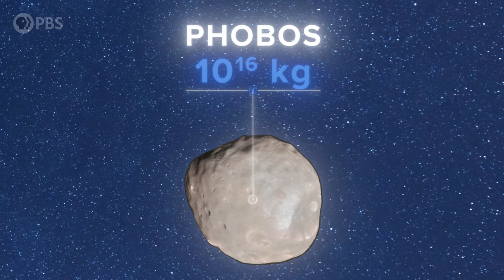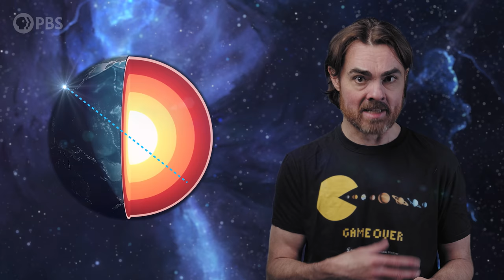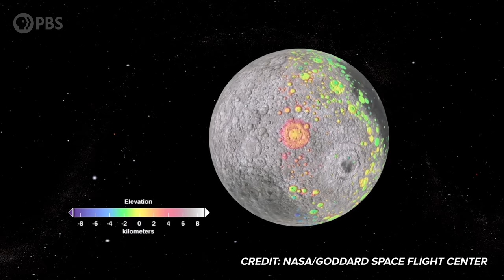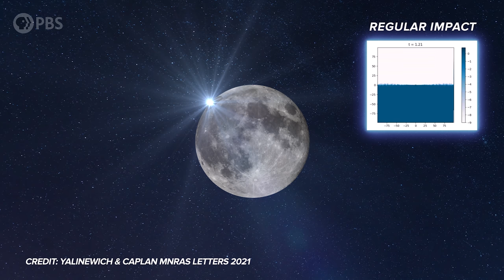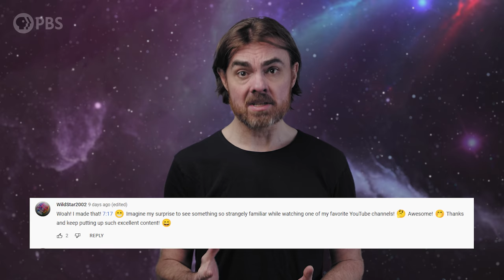What Happens If A Black Hole Hits Earth?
The possibility that a black hole could actually impact Earth may seem straight out of science fiction, but the reality is that microscopic primordial black holes could actually hit Earth. If one did, it wouldn't just impact like an asteroid, it'd pass straight through the entire Earth and exit the other side. Perhaps craziest of all, this may have already happened!

Assistant Producer: Setare Gholipour
Executive Producers: Eric Brown & Andrew Kornhaber
Executives in Charge (PBS): Adam Dylewski, Maribel Lopez
Director of Programming (PBS): Gabrielle Ewing

Ben Dimock
Daniel Alexiuc
Nenado763
Pravin Mansukhani
Peter Barrett
Nils Anderson
David Neumann
Ari Paul
Charlie
Leo Koguan
Sandy Wu
Matthew Miller
Ahmad Jodeh
Alexander Tamas
Morgan Hough
Juan Benet
Vinnie Falco
Fabrice Eap
Mark Rosenthal
David Nicklas
Henry Van Styn

Quasar Supporters
Alex Kern
Michael Schneider
Ethan Cohen
Stephen Wilcox
Yogi
Christina Oegren
Mark Heising
Hank S

Hypernova Supporters
william bryan
Andreas Athanasopoulos
Justin Smith
drollere
Joe Moreira
Marc Armstrong
Scott Gorlick
Nick Berard
Paul Stehr-Green
MuON Marketing
Russell Pope
Ben Delo
Nicholas Newlin
Scott Gray
Антон Кочков
John R. Slavik
Mathew
Donal Botkin
John Pollock
Edmund Fokschaner
Joseph Salomone
Matthew O'Connor
chuck zegar
Jordan Young
m0nk
Daniel Muzquiz
Timothy McCulloch

Terje Vold
Jered D Sweeney
Anatoliy Nagornyy
comboy
Brett Baker
Jeremy Soller
Jonathan Conerly
Andre Stechert
Ross Bohner
Paul Wood
Kent Durham
jim bartosh
Nubble
Chris Navrides
Scott R Calkins
Carl Scaggs
The Mad Mechanic
Ellis Hall
John H. Austin, Jr.
Diana S
Ben Campbell
Lawrence Tholl, DVM
Faraz Khan
Almog Cohen
Alex Edwards
Ádám Kettinger
MD3
Endre Pech
Daniel Jennings
Cameron Sampson
Pratik Mukherjee
Geoffrey Clarion
Nate
Darren Duncan
Russ Creech
Jeremy Reed
Eric Webster
David Johnston
J. King
Michael Barton
Christopher Barron
James Ramsey
Justin Jermyn
Mr T
Andrew Mann
Peter Mertz
Isaac Suttell
Devon Rosenthal
Oliver Flanagan
Bleys Goodson
Robert Walter
Bruce B
Ismael Montecel
Simon Oliphant
Mirik Gogri
Mark Delagasse
Mark Daniel Cohen
Brandon Lattin
Nickolas Andrew Freeman
Protius Protius
Shane Calimlim
Tybie Fitzhugh
Robert Ilardi
Eric Kiebler
Craig Stonaha
Martin Skans
Michael Conroy
Graydon Goss
Frederic Simon
Tonyface
John Robinson
A G
Kevin Lee
justahat
Yurii Konovaliuk
John Funai
Cass Costello
Tristan Deloche
Bradley Jenkins
Kyle Hofer
Daniel Stříbrný
Luaan
AlecZero
Vlad Shipulin
Cody
Malte Ubl
King Zeckendorff
Nick Virtue
Scott Gossett
Dan Warren
Patrick Sutton
John Griffith
Daniel Lyons
DFaulk
GrowingViolet
Kevin Warne
Andreas Nautsch